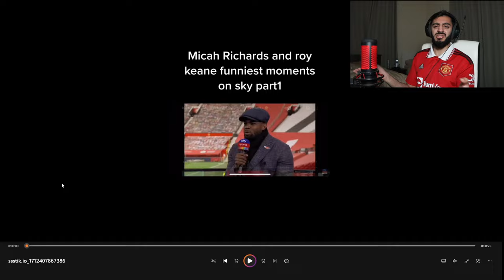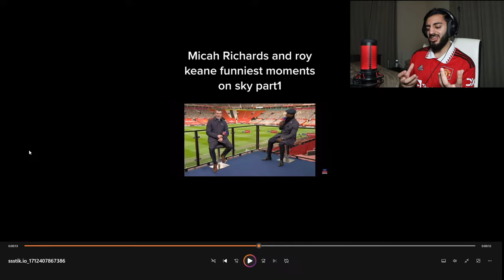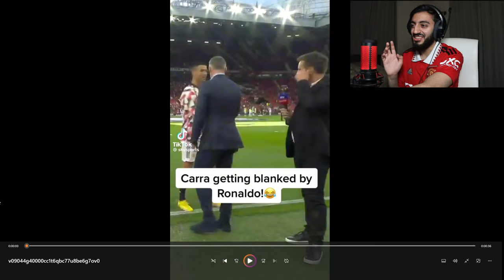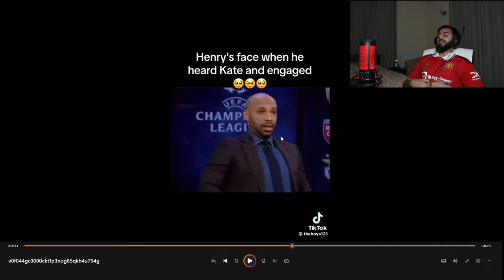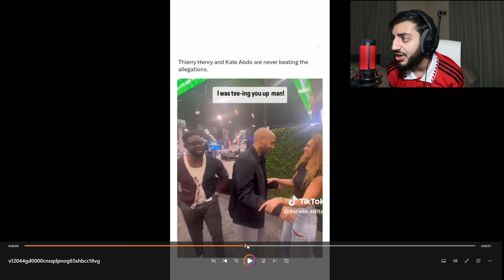THE FUNNIEST FOOTBALL INTERVIEWERS ON THE INTERNET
Reacting to the funniest football pundits of Micah Richards, Jamie Carragher, Thierry Henry, and Kate Abdo